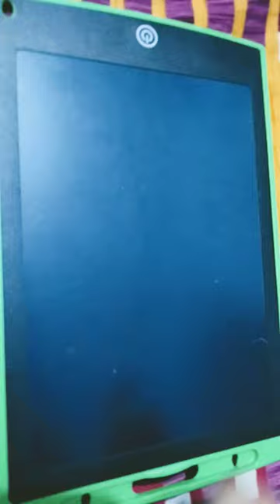cute snail 🐌🐌 drawing